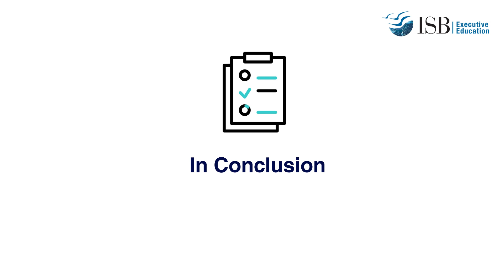Viewpoint: Regulating AI: Balance Between Control and Innovation | Prof Subodha Kumar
With Artificial intelligence (AI) being as pervasive across industries as it currently is, just how disruptive to progress will any regulation be?

Subodha Kumar, Paul R. Anderson Distinguished Chair, Professor of Statistics, Operations, and Data Science, Temple University; Visiting Faculty, ISB, shares his Viewpoint on the key challenges in regulating AI and how can we strike a balance between fostering innovation and ensuring adequate oversight in AI regulation.